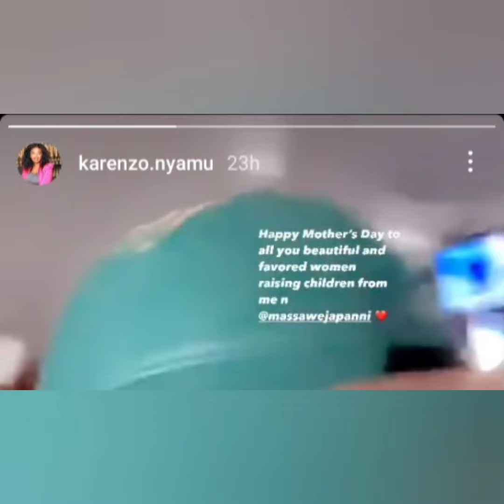HOW KAREN NYAMU CELEBRATED MOTHER'S DAY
Karen Nyamu celebrated mother's day 2021 with a wonderful message.

Keep it right here for more trendings news across the world.